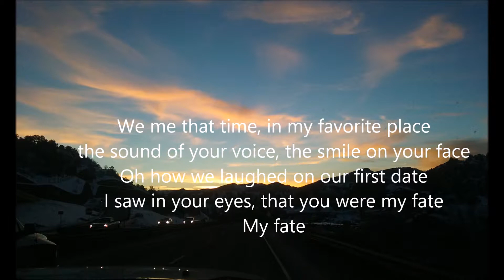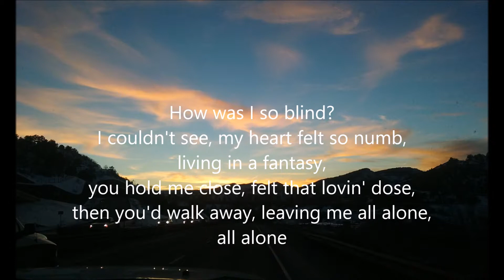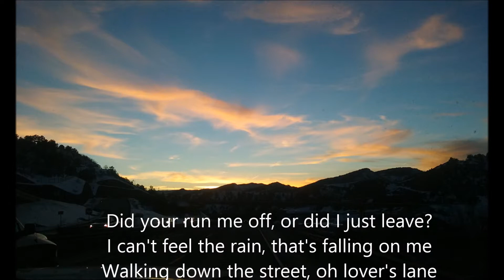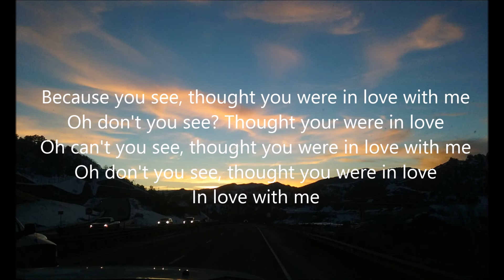"In Love With Me" by Nytro Blue Songwriters Group